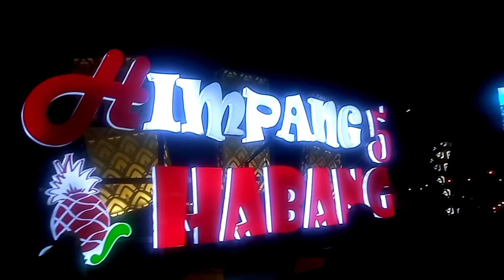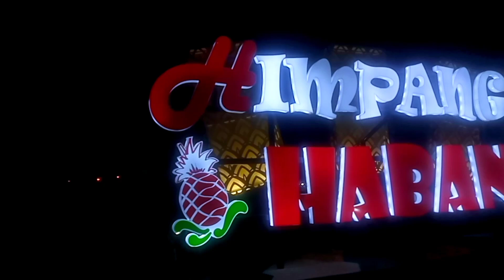MAKIN KEREN !! BEGINI WAJAH BARU KOTA BANGKA SELATAN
Wajah baru kota Bangka selatan